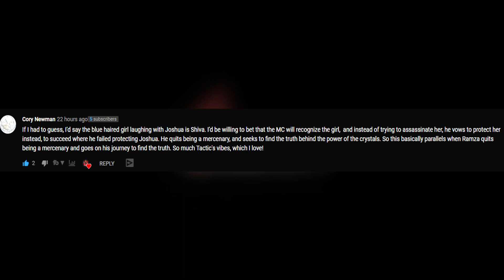Final Fantasy XVI Theory! Shiva Summoner Already Seen!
In today's mission, we dive into a fan theory that was presented to me, and I decided to make a video on it! Shoutout to Cory Newman for the awesome catch!

Love FF7?

Join the Official Final Fantasy 7 Amino, using the amino app